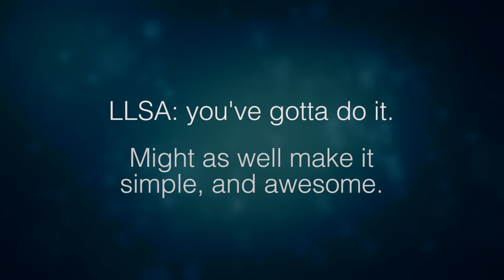LLSA Fever in the Postoperative Patient | Narayan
Wind, water, wound, walking, wonder-drug. Surgery rotation, ugh. Hippo LLSA Prep breaks LLSA 2016 down in terms we understand. Finish LLSA 2016 in under 20 min and have fun learning just what you need.

Produced by Hippo Education studios Find out who we are and what we do.